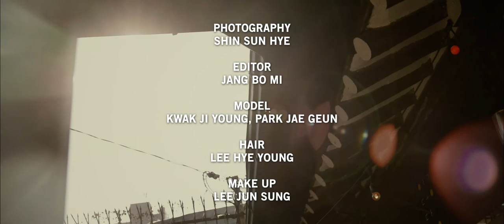[Marie Claire Korea] Wild Flower